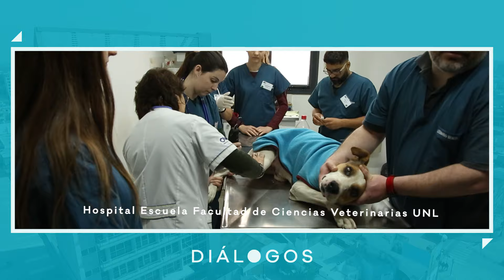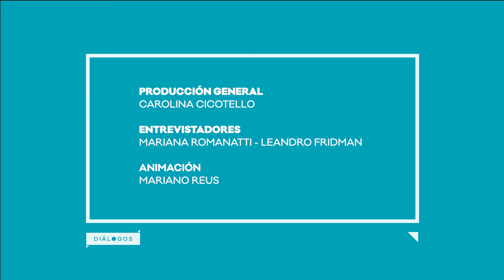Diálogos. Hospital Escuela de la Facultad de Ciencias Veterinarias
En el programa de hoy vamos a hablar sobre el Hospital Escuela de la Facultad de Ciencias Veterinarias de la Universidad Nacional del Litoral (FCV-UNL).
Nos acompaña María Florencia Bono Battistoni, magíster en Ciencias Veterinarias, docente y directora Ejecutiva del Hospital Escuela de la FCV-UNL.
Diálogos se puede ver todos los miércoles a las 21 por la pantalla de Litus y es conducido por Mariana Romanatti y Leandro Fridman.